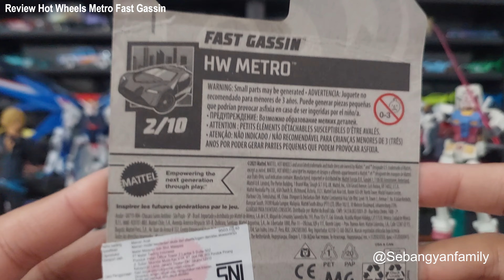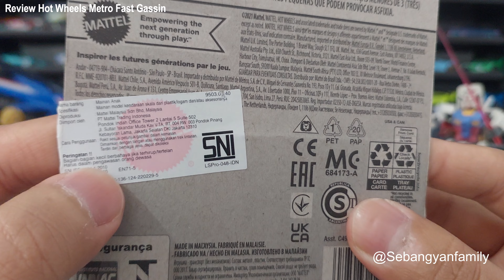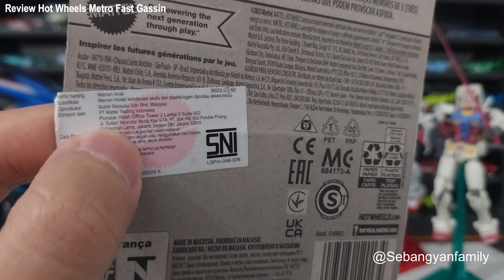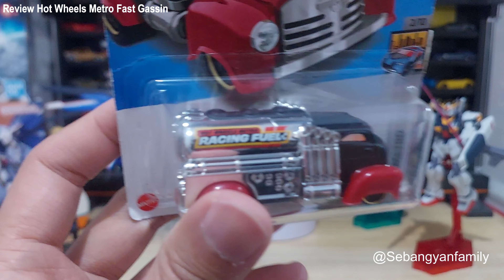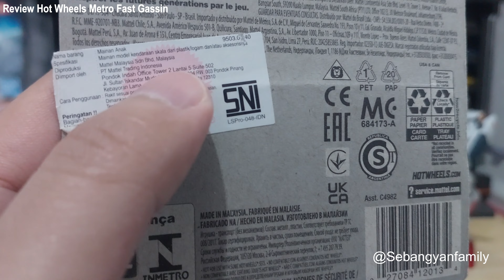Review Hot Wheels Metro Fast Gassin